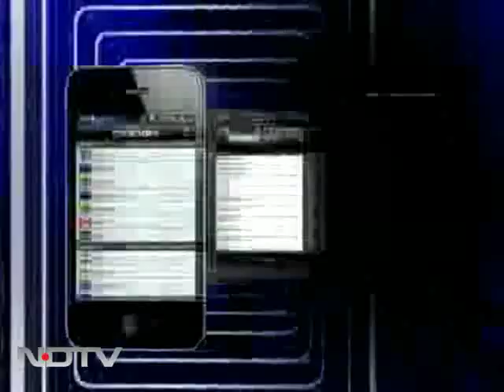Volvo's ambitious plans for India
Volvo cars India is set to kick off a new growth chapter in India as the company has plans to double its dealerships to fourteen by the year end. The company hopes India becomes second to only China for its Asia business. Volvo Cars Malaysia President Goran Larsson and Volvo Auto India Managing Director Paul de Voijs, talk about company's strategy to grow business here.